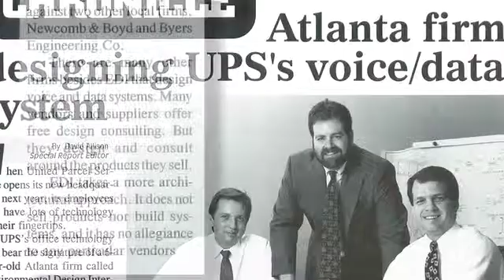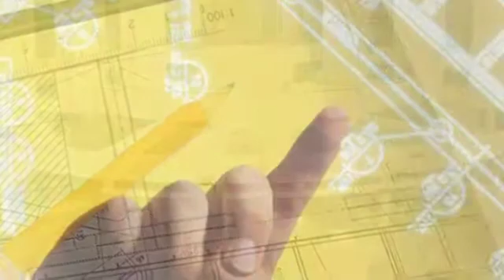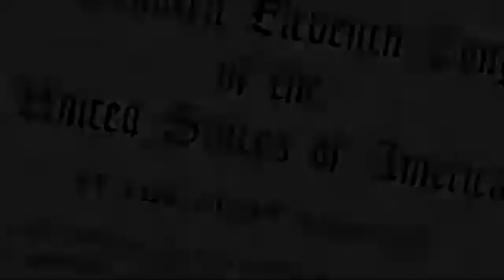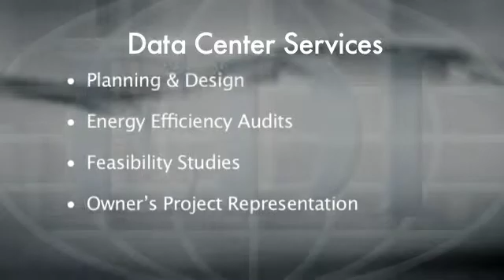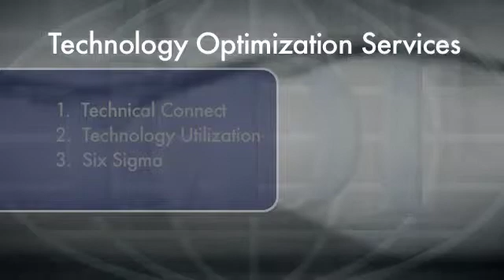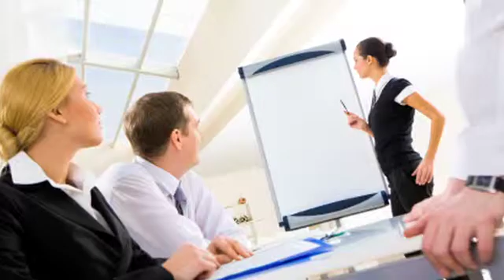EDI, a healthcare technology company, focuses on changes now and in the future.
This video tells you about some of the technology changes on the horizon for America's hospitals. See how the transition to electronic medical records will be handled.